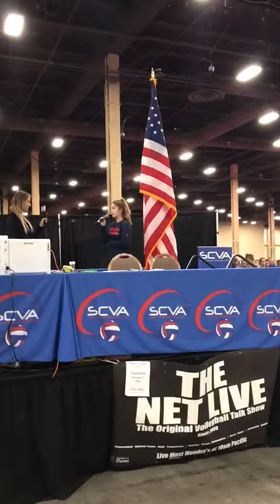Ariel Rodriguez singing our National Anthem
Ariel Rodriguez singing our National Anthem at the Volleyball Tournament in Las Vegas this past weekend.